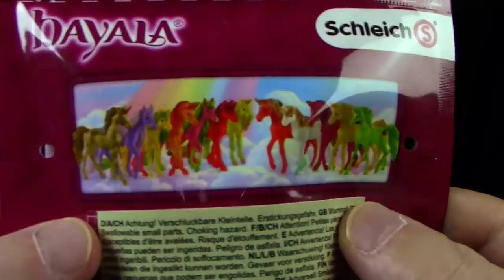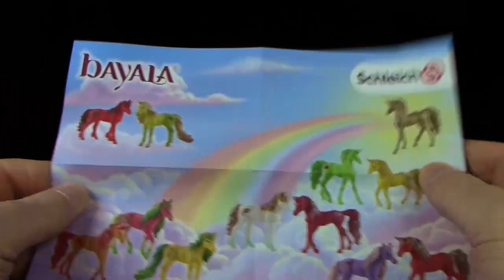Schleich ® Bayala ® Einhornfohlen Pineapple mit Früchte Tattoo - 12 von 12 - Review Unicorn Foal